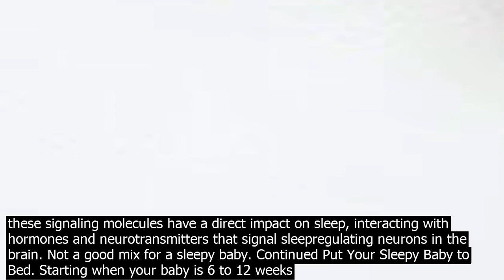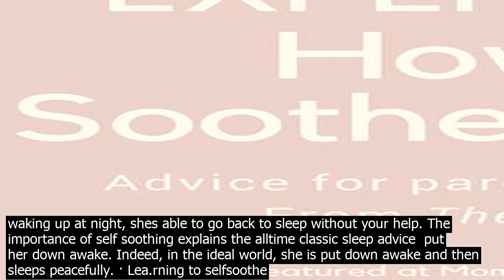How to soothe a baby to sleep put your baby to bed when shes drowsy not asleep. this is a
Put your baby to bed when shes drowsy, not asleep. This is a tall order, especially for breastfeeding moms, but master the timing and both you and your baby will rest easier. Babies who drift off on their own are more likely to lea.rn to soothe themselves to sleep, says Kim West, a sleep co.nsultant and author of The Sleep Ladys Good Night, Sleep Tight. · The act of teaching a baby to self soothe is called sleep training. When a baby is sleep trained, he will lea.rn to go back to sleep after waking briefly by simply shutting his eyes once more, rolling around the crib a little before settling down, sucking on his thumb or pacifier, or rubbing his head, his eyes or a piece of fabric. 1 day ago· Swaddling a newborn is a simple and effective way to handle the newborns sleep issues and to calm them down when they are cranky. It mimics the comfort inside the womb and calms the baby to soothe them quickly. Research shows that swaddling brings better neuromuscular development, better motor co.ntrol, and greater selfregulation even among preterm infants . · There are MANY different sleep techniques out there to help babies lea.rn to self soothe — some focus more on comforting baby, others involve a combo between cry it out and comforting, while some are cry it out methods. · A baby that knows how to self soothe and go back to sleep will be a baby that will be able to fall back asleep if they wake in the night. It is a behavior that usually has to be taught but babies are smart, they pick up on things so quickly! · Teaching your baby to selfsoothe can not only help THEM get more sleep during the night resulting is a less cranky baby during the day but can also help YOU to get more sleep and save your sanity at the same time. IL1beta and TNFalpha are cytokines that were found to correlate with fever and sleep disturbances in teething babies. Research has found that these signaling molecules have a direct impact on sleep, interacting with hormones and neurotransmitters that signal sleepregulating neurons in the brain. Not a good mix for a sleepy baby. Continued Put Your Sleepy Baby to Bed. Starting when your baby is 6 to 12 weeks old, soothe them until they are drowsy. When they are on the verge of sleep, put them down and let their drift off ... · Ways to Get Your Baby to Sleep and Stay Asleep. Over the years of putting our own children to sleep, keeping them asleep, and counseling thousands of other moms and dads on various styles of nighttime parenting, here are some timetested, proven attitudes and techniques for getting baby to sleep. · Lea.rning to selfsoothe plays an important part in developing healthy sleep habits. When a baby is able to fall asleep on his own, he is able to fall back to sleep if he wakes up during the night. Babies may selfsoothe by sucking on the fingers, rocking back … · Every tired parent knows how hard it can be to soothe a fussy baby to sleep. As a result, many are familiar with Dr. Harvey Karp, renowned pediatrician and author of The Happiest Baby … · Ways to Get Your Baby to Sleep and Stay Asleep. Over the years of putting our own children to sleep, keeping them asleep, and counseling thousands of other moms and dads on various styles of nighttime parenting, here are some timetested, proven attitudes and techniques for getting baby to sleep. But generally, the younger the baby, the more dependent he is on you for everything… including falling asleep. Because of that, How to Teach your Baby to Self Soothe is catered to parents of older infants. Your baby should be past the newborn stage and can physically sleep through the … · Teaching your baby to selfsoothe can not only help THEM get more sleep during the night resulting is a less cranky baby during the day but can also help YOU to get more sleep and save your sanity at the same time. How can I soothe my extrafussy baby? Some babies can be extrafussy, which can make things even more difficult at sleep times. For instance, babies who were exposed to opioids and other substances during pregnancy may be extra fussy. There may be times when your baby is very fussy and you feel like there is nothing you can do to soothe your baby. IL1beta and TNFalpha are cytokines that were found to correlate with fever and sleep disturbances in teething babies. Research has found that these signaling molecules have a direct impact on sleep, interacting with hormones and neurotransmitters that signal sleepregulating neurons in the brain. Not a good mix for a sleepy baby. Continued Put Your Sleepy Baby to Bed. Starting when your baby is 6 to 12 weeks old, soothe them until they are drowsy. When they are on the verge of sleep, put them down and let their drift off ... · If your baby is old enough over four months old, I also recommend that you try sleep training –